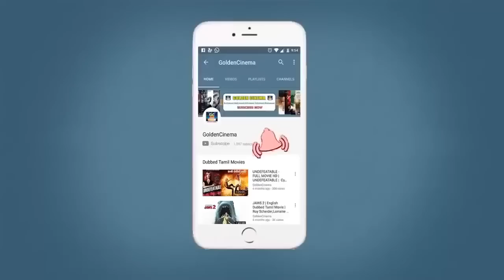எம்.எஸ்.வி இசையில் எம்.ஜி.ஆர் காதல் பாடல்கள் | MSV-MGR Hit songs | MGR Melodies.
Movies
ShortFilms
Special Programs
Events
Movie News